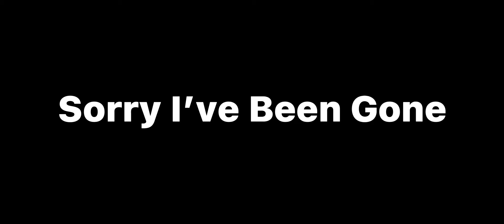1500HP 5.0 Mustang VS 900-1200HP+ Cars | No Limit Racing 2.0